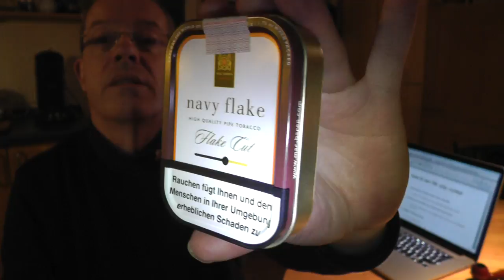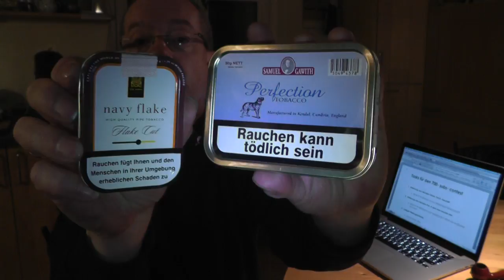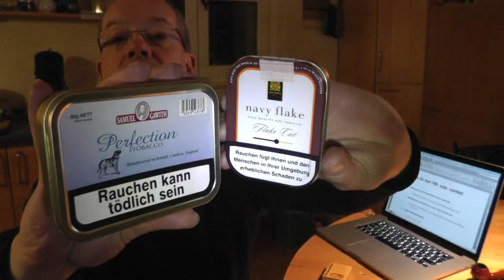700 subs contest, English and German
End of contest is the 31st of January 2015!

Conditions:

1. You've subbed to my channel.
2. You've got to load up a video in which you answer to the 10 questions put up in this contest video.

The prices are shown in the video itsself.

Good luck and thanx for watching and taking part.

It's yours, the silverfox, David

Ende des Wettbewerbs: 31. Januar 2015

Teilnahmebedingungen.

2. Ihr müsst ein kurzes Video hochladen, in dem Ihr die 10 Fragen in diesem Video beantwortet.

Die Preise sind in diesem Video genannt.

Viel Glück und vielen Dank für's Zuschauen und Teilnehmen.

Ich bin's, Euer Silberfuchs, David

THE 700- SUBS CONTEST QUESTIONS: GERMAN / ENGLISH

1. Entfernung zum nächsten Tabak– FACH- Geschäft.

        a. What ist he distance to your nearest local tobaccconist?

2. Entfernung zum nächsten Pub, in dem man rauchen darf.

        a. What ist he distance to your nearest pub in which you’re allowed, to smoke?

3. Lustigste Pfeifengeschichte.

        a. Funniest pipe- story

4. Schlimmste Pfeifengeschichte.

        a. Worst pipe story

5. Woran denkst Du beim, oder, was assoziierst Du mit dem Pfeife Rauchen?

        a. What do think while, or what do you associate with pipe smoking?

6. Seit wann ist in Deinem Land das Rauchen in öffentlichen Amtsgebäuden, Pubs udglm. Verboten und wie denkst Du darüber?

        a. Since is in your country smoking prohibited in public areas and rooms and pubs and how do you think about that?

7. Was trinkst Du zum Pfeife Rauchen?

        a. What do you drink while smoking a pipe?

8. Was machst Du am Liebsten während des Pfeife Rauchens?

        a. What do you like, to do the most while you smoke your pipe?

9. Welche Pfeife ist Deine Lieblingspfeife und warum?

        a. Which one of your pipes is your favorite one and why?

10. Was kostet in Deinem Land eine 50 g Dose Tabak ungefähr im Schnitt?

        a. What is 50 g tin of tobacco in your cost in average?